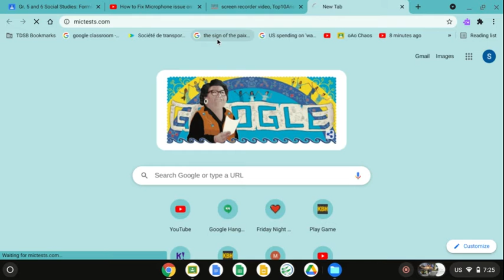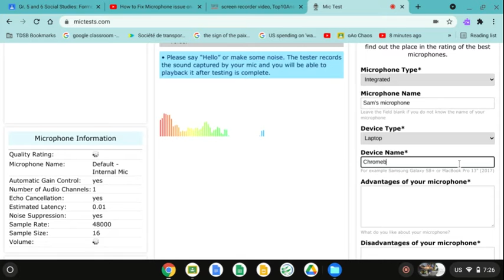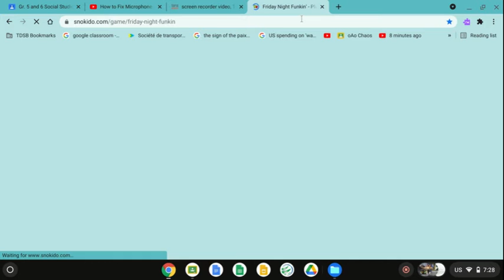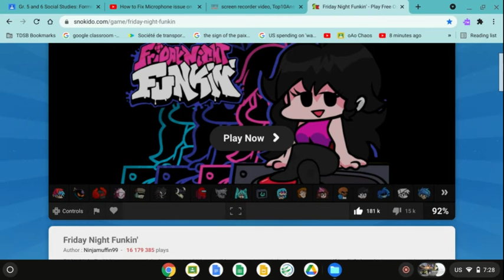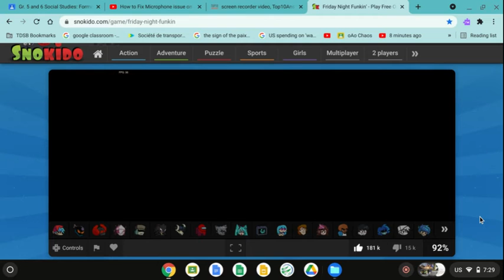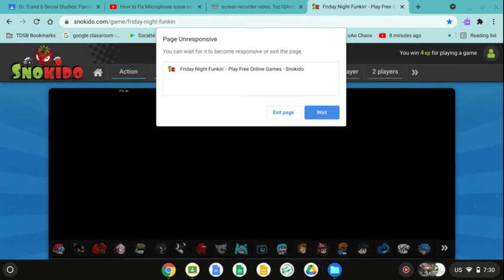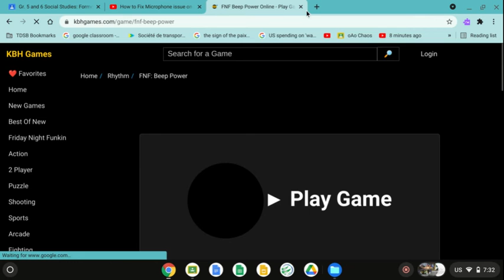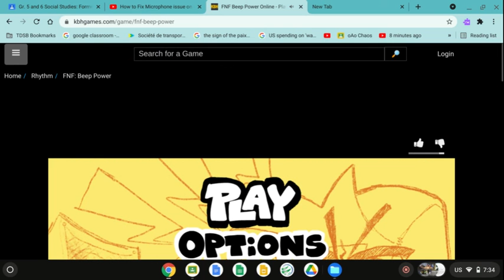Friday Night Funkin Part 10-11 vs beep power the fucking asssssssssssss beat it in 1 trie!!!!!!!!!!!